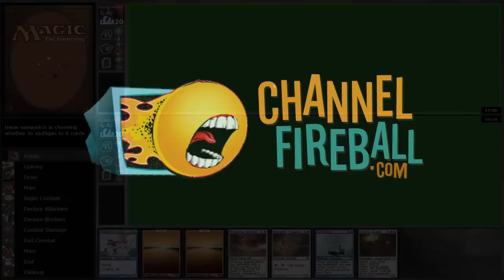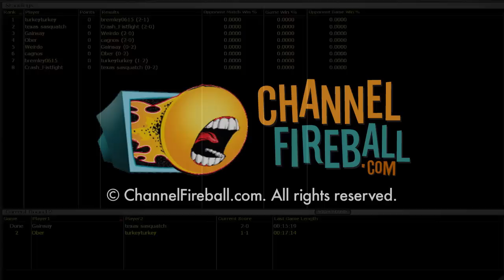Channel Gainsay - Vintage Masters Draft (Match 2, Game 2)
Control Master Andrew Cuneo breaks down a VMA draft, analyzing each pick and every match!